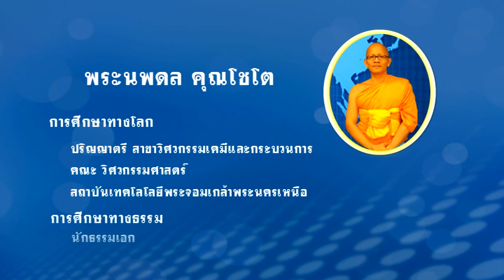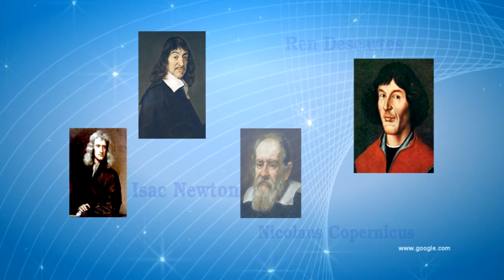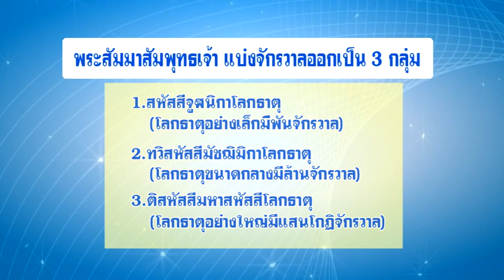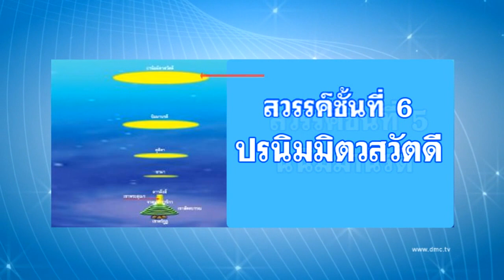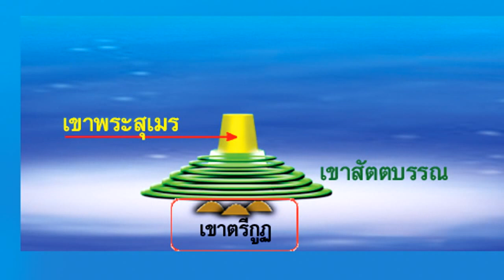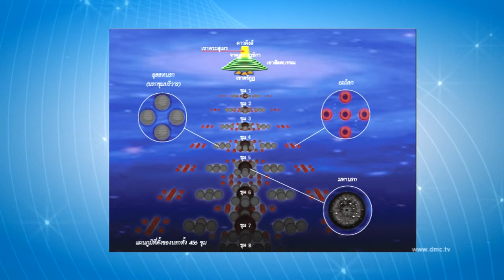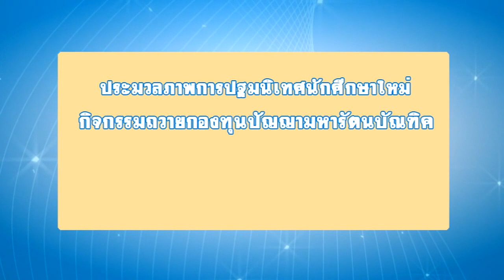โครงสร้างจักรวาล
โครงสร้างจักรวาล โดยพระนพดล คุณโชโต